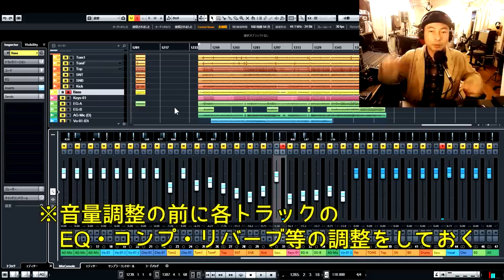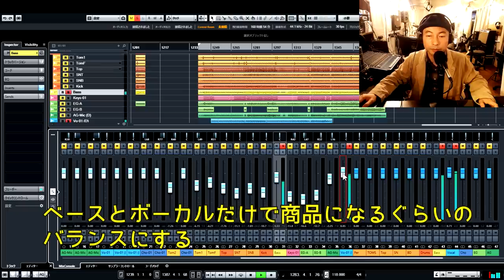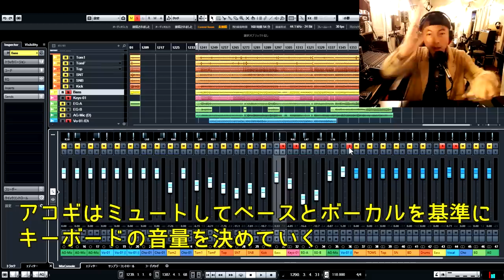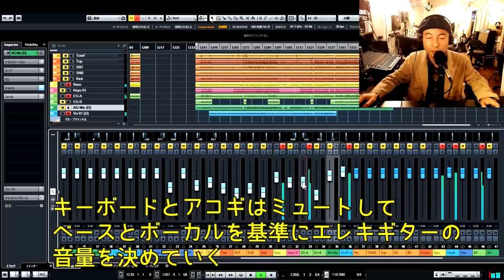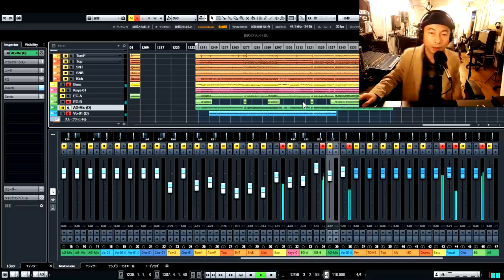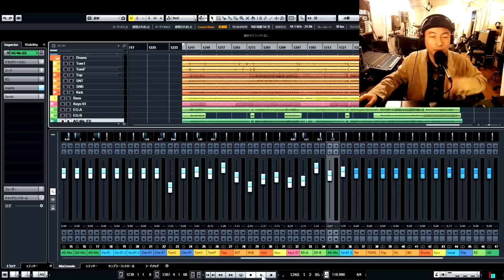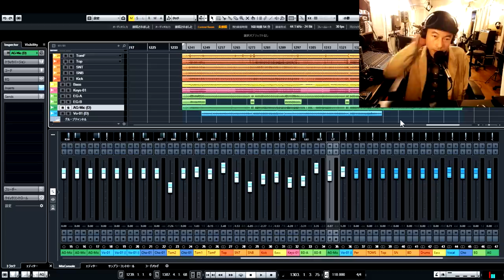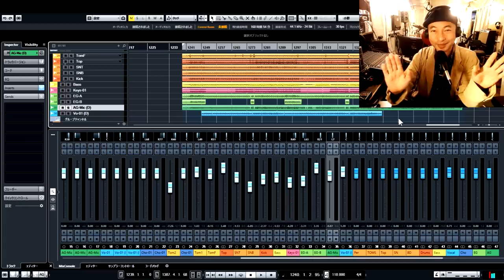プロはこうミキシングしてる！もっとも簡単な方法(音量調整・PANの振り方)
講師：THE SUGAR FIELDS (原 朋信)
* くるりの『東京』、スネオヘアー、古川本舗など今までに4000組以上のミュージシャンのレコーディングと30,000曲以上のミックス・マスタリングを手がけたエンジニア原が伝授するマル秘ミキシング術！

録音＆下ごしらえ~マスタリングまでのすべて...

こんなDTMerのあなたに…

プロの音は、何かが違うと感じている。
自分は一線を超えてる気がしない。
とにかく時間が掛かる。
プラグイン難民だ。
オートミックス&マスタリングは60点止まりと感じる。
独学で感覚だけでやって来た。
ミックスのがちゃがちゃ感が消えない。
完成しても商品ぽくない。

ググれば出て来るテクニックは忘れてください。
◆Groove Artists Academy
REC. MIXING & MASTERING PROGRAM
【ビデオ講義】詳細はこちら...

【ご依頼】レコーディング・ミックス・マスタリング等のご依頼はこちらからどうぞ：

【機材】下ごしらえにもニーヴくん。